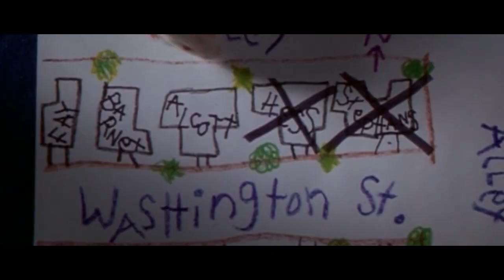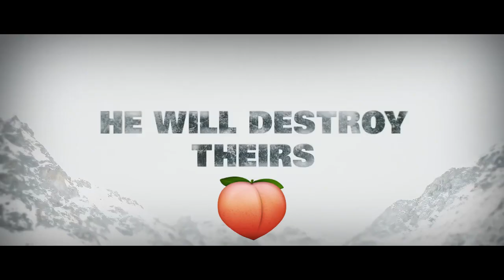JASON MOMOA'S HOME ALONE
i just mix of braven + home alone :)